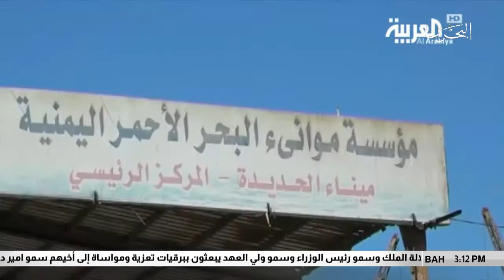السعودية : قوات الدفاع الجوي السعودي تعترض صاروخا باليستيا اطلقته الميليشيا الحوثية باتجاه جازان